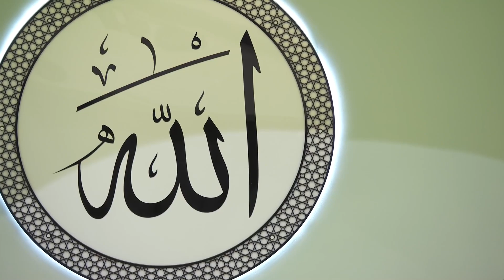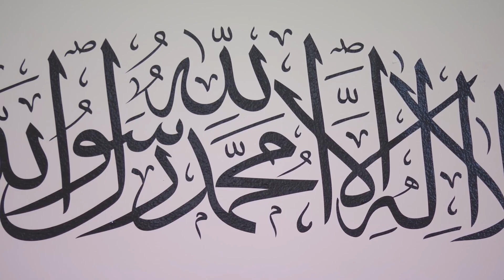Khotbah Jumat | 01 April 2022 | Terjemah Indonesia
Terjemah Bahasa Indonesia versi lengkap dari Khotbah Jumat yang disampaikan oleh Imam Jamaah Muslim Ahmadiyah, Hadhrat Mirza Masroor Ahmad (Ayyadahullaahu Ta'ala Binashrihil 'Aziiz), pada tanggal 01 April 2022 di Masjid Mubarak, Islamabad, Tilford, Inggris.